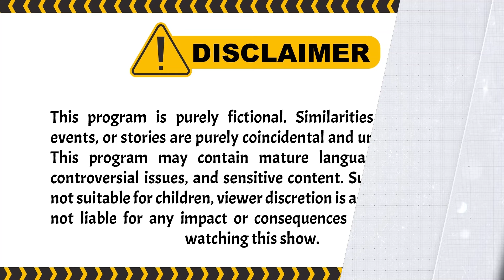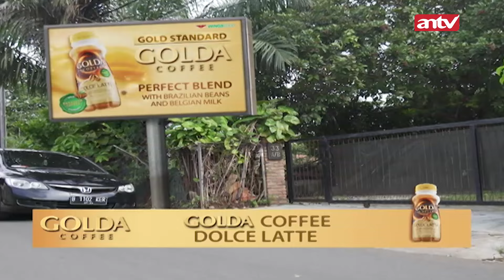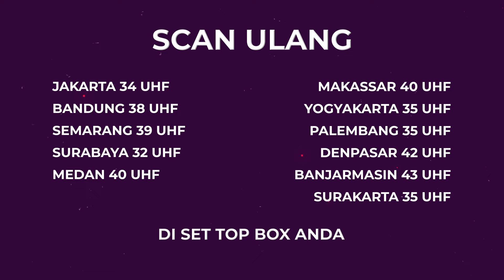Alhamdulillah, Bayu Mulai Menerima Istri Barunya.. I Best Cut Ratapan Ibu Tiri ANTV Eps 5 (2/3)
Khanza menangis, dia meratapi nasibnya yang tertindas. Dia masih mendoakan untuk Nadia, Dhani dan Kirana supaya jadi anak yang baik dan mendapatkan ibu yang baik. Dia juga mendoakan Bayu supaya mendapat istri yang baik. Khanza kemudian tak sadarkan diri. Tasya di club malam, dia mendekati  cowok yang bernama Riko. Riko tahu kalau Tasya dan Ibunya yang memaksa Khanza untuk menikah dengan duda anak 3. Riko kemudian mengajak Tasya untuk ngedance, awalnya Khanza menerima dengan senang, karena diajak Riko. Namun situasi berubah saat Tasya joget, Riko melemparinya dengan uang. Bagaimana kisah lengkapnya? Yuk saksikan Ratapan Ibu Tiri ANTV Eps 5.

000016
004090